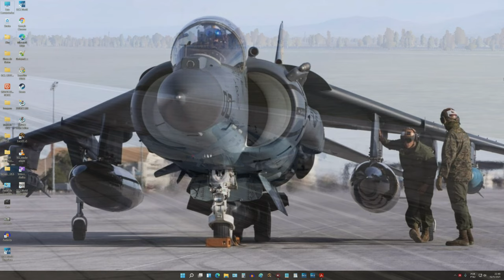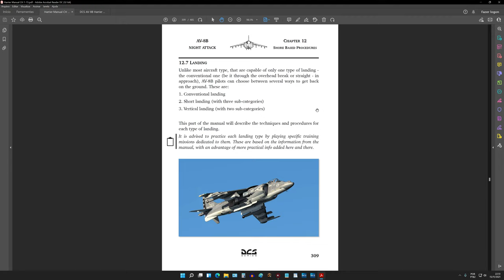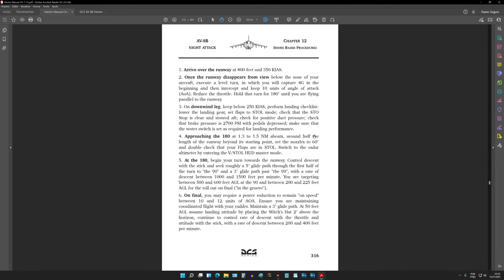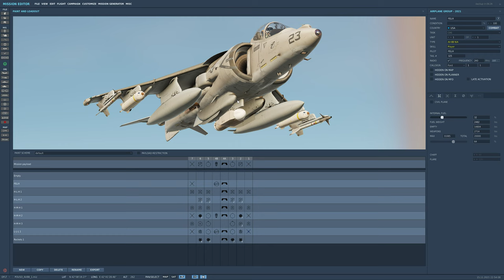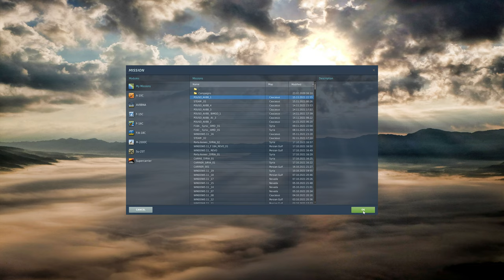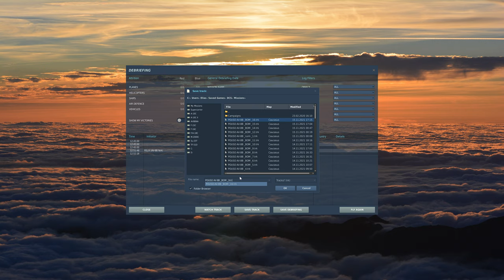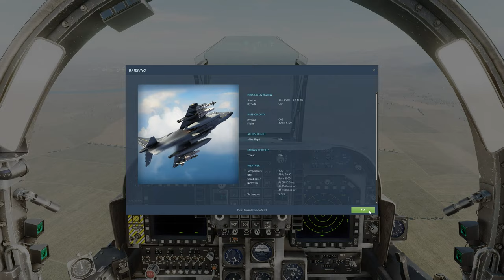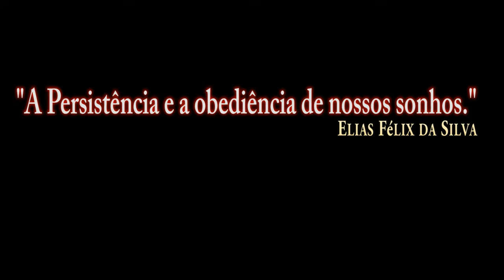DCS:AV-8B Night Attack_ Pouso Lento - Fixed Nozzle (FNSL) /PT-BR_VÍDEO 1739